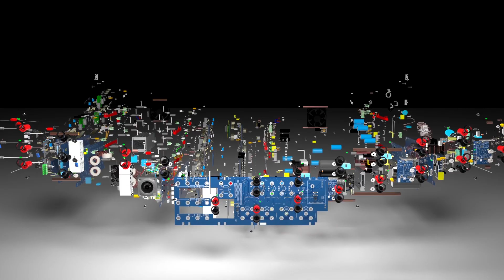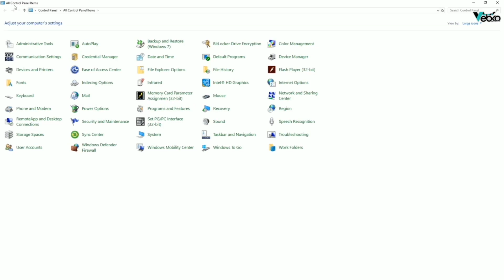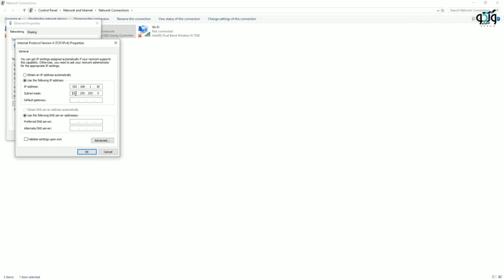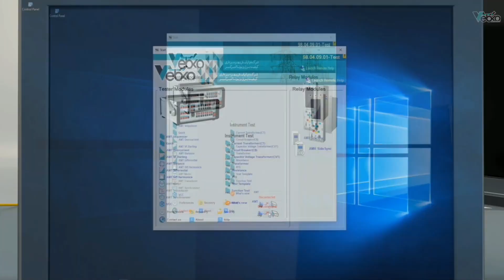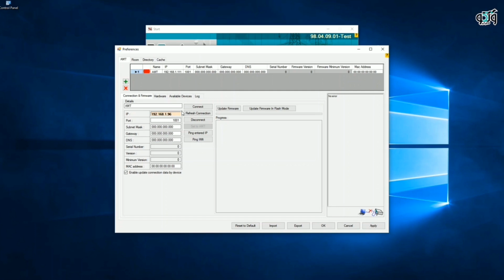How to connect to AMT 105 | RELAY TESTER | ELECTRICAL ENGINEER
In order to be able to perform various tests with the device, it is necessary to connect to it via a laptop or computer.‪Before starting the device, the earth wire from the back of the device needs to be connected.Then...